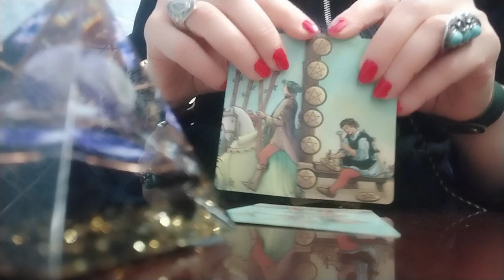დღევანდელი დღის იღბალი და სიხარულები!💏❤️🤗💒🙏სწრაფი პროგნოზი ტაროსაგან!✨🃏🃏🃏✨